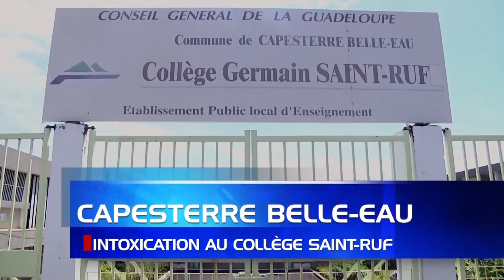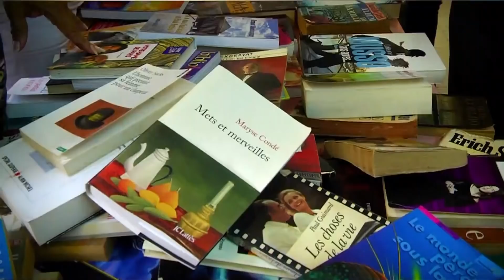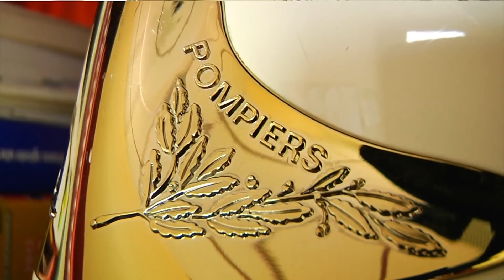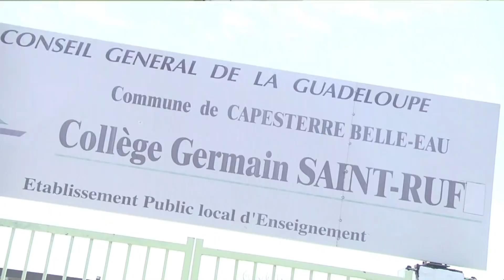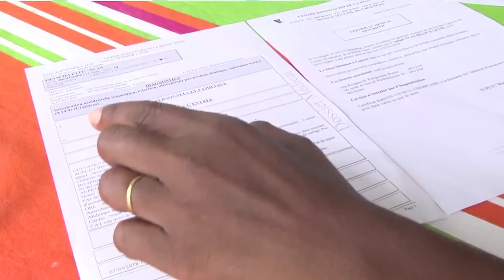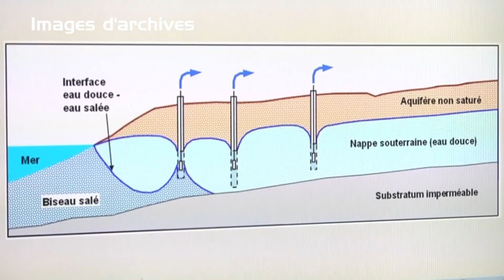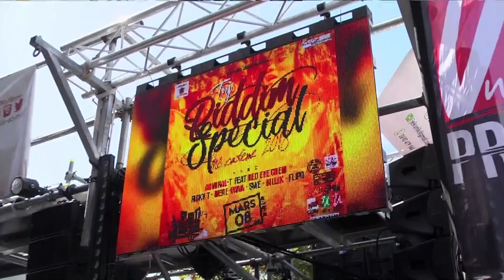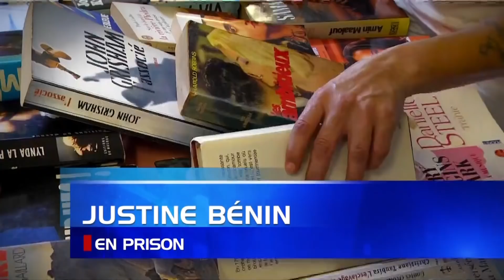JT 0803 GUADELOUPE